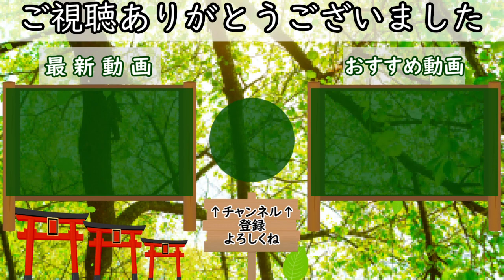【SHADY PART OF ME】謎解きの難易度が俺を苦しめる ＃8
徐々に鳥が取れなくなってきた